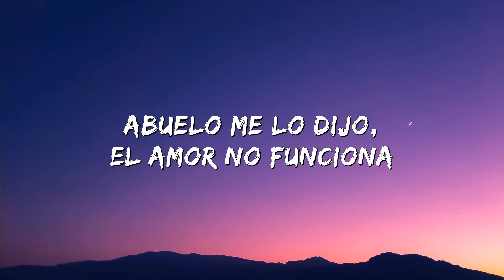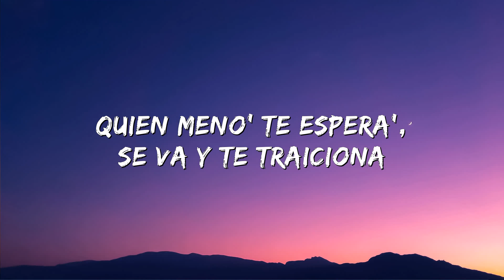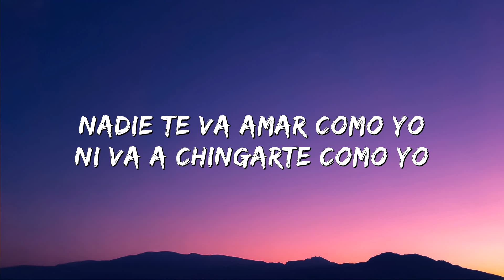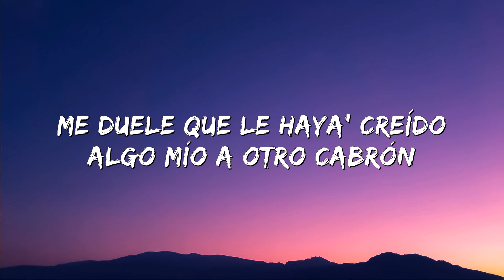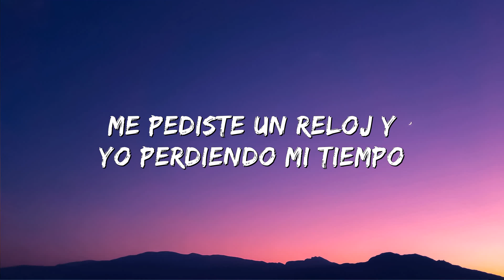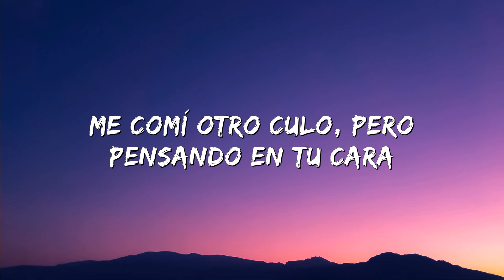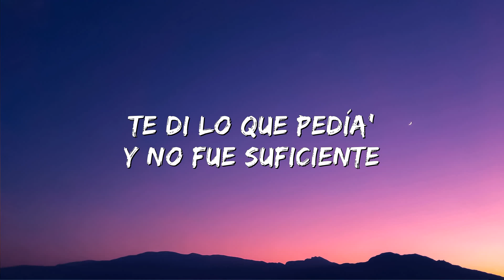Mora, Feid - LA INOCENTE (Letras)